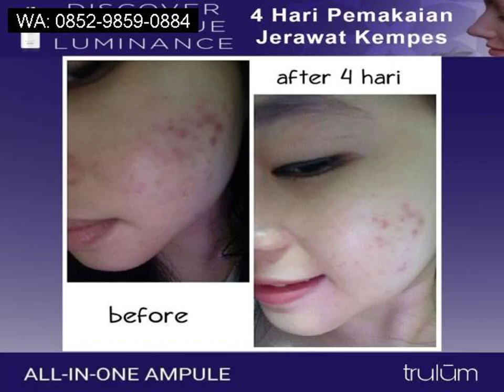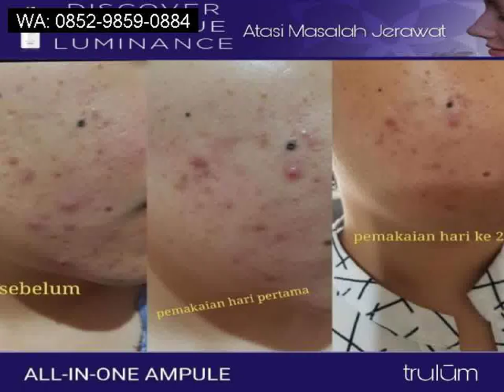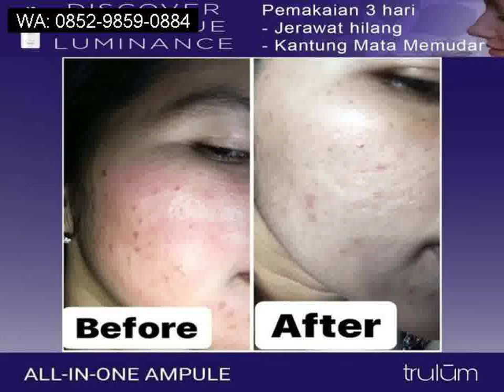Cream Penghilang Flek Hitam Racikan Dokter Hubungi WA 0852 9859 0884